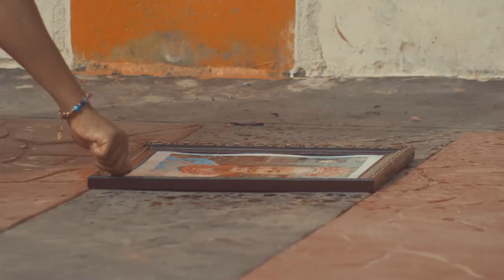ROYAL WEDDING (OFFICIAL TRAILER) - 2020 LATEST NIGERIAN NOLLYWOOD MOVIES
SYNOPSIS : Another nollywood blockbuster movie coming to you live on RealnollyTV